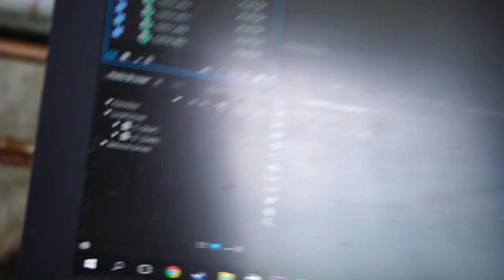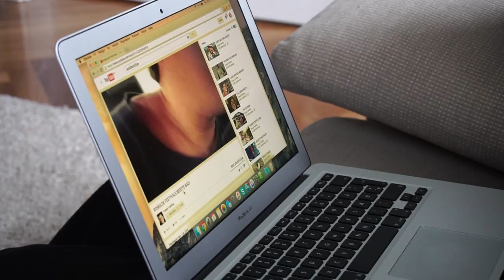HYGGE MED OSCAR & CRAINER!